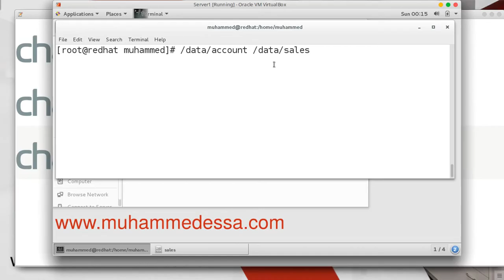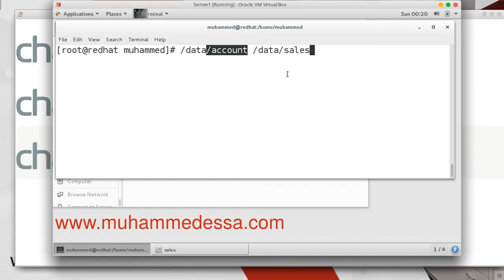127 RHEL7 RHCSA Labs